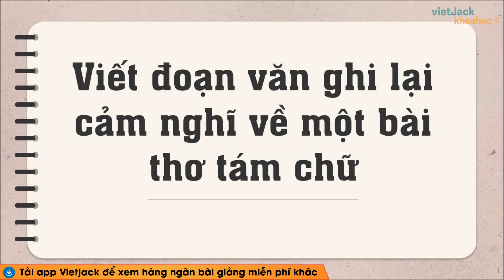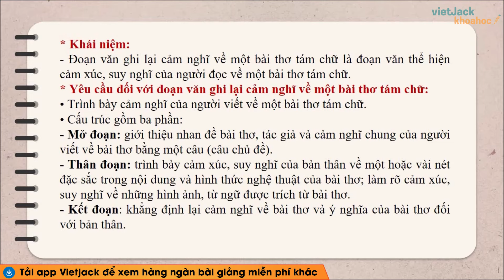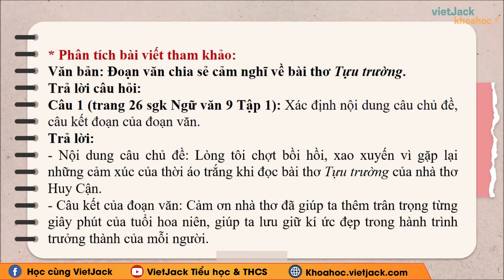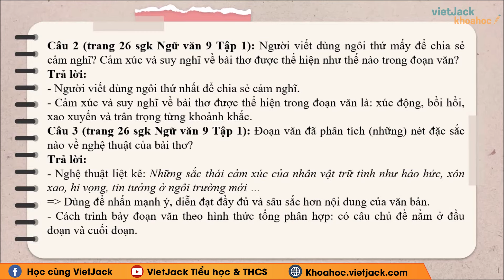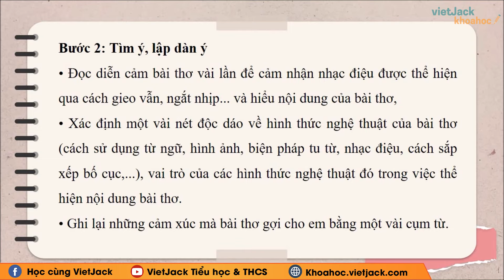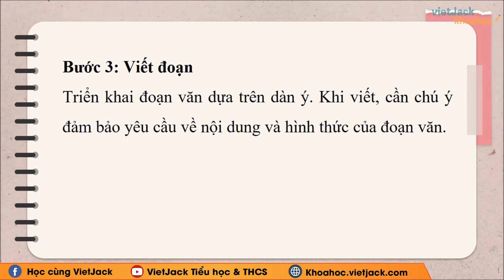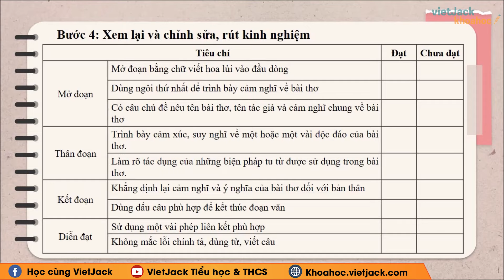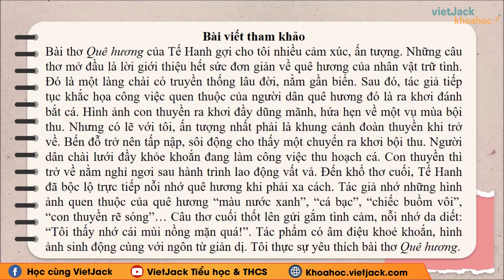Soạn bài Viết đoạn văn ghi lại cảm nghĩ về một bài thơ tám chữ Ngữ văn 9 Chân trời sáng tạo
Ngữ văn 9 - Chân trời sáng tạo - Soạn bài Viết đoạn văn ghi lại cảm nghĩ về một bài thơ tám chữ

Viết đoạn văn ghi lại cảm nghĩ về một bài thơ tám chữ là bài học quan trọng trong chương trình Ngữ Văn 9 - Chân trời sáng tạo. Trong bài giảng này, cô sẽ giúp các em tìm hiểu tất cả các kiến thức trọng tâm nhất bài học, đồng thời hướng dẫn các em giải các câu hỏi của bài học. Các em chú ý theo dõi bài học cùng cô nhé !